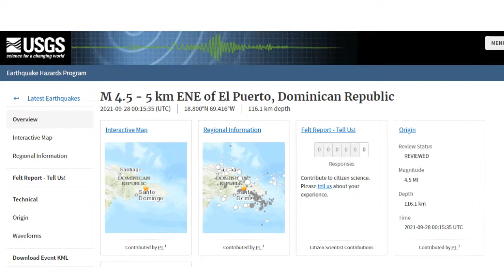Dominican Republic Earthquake | M4.5 earthquake Near Hato Mayor del Rey, Provincia de Hato Mayor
Dominican Republic Earthquake Today | Magnitude 4.5 earthquake Near Hato Mayor del Rey, Provincia de Hato Mayor
A magnitude 4.5 earthquake near Hato Mayor del Rey, Hato Mayor, Provincia de Hato Mayor, Dominican Republic, was reported by the United States Geological Survey, considered one of the key international agencies that monitor seismic activity in the Dominican Republic.
The earthquake occurred at an intermediate depth of 116.1 km beneath the epicenter in the evening on Monday, September 27th, 2021, at 8:15 pm local time.

1946 in the dominican republic,